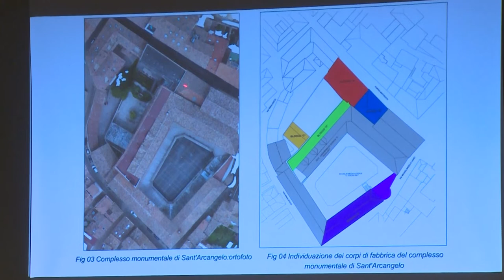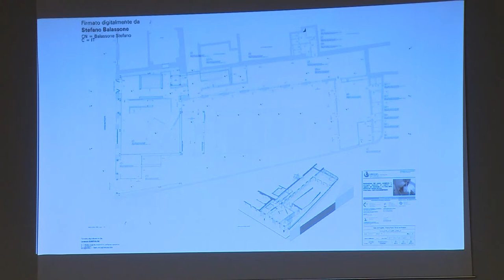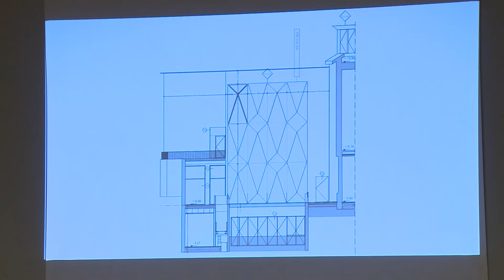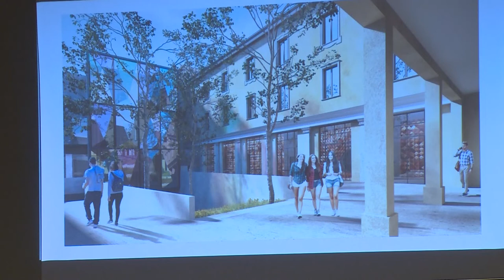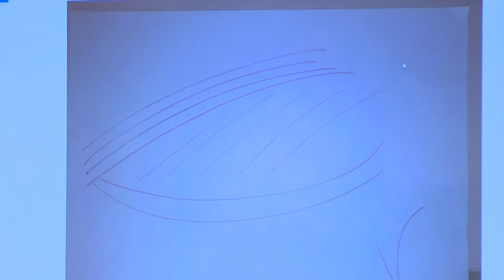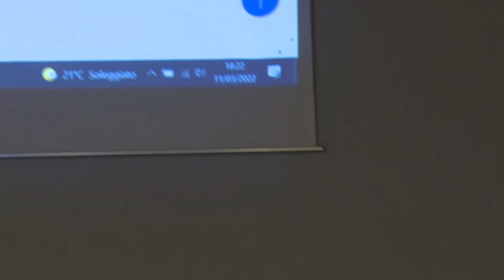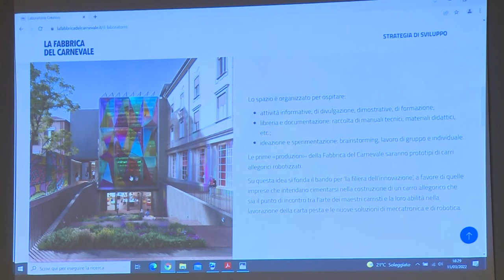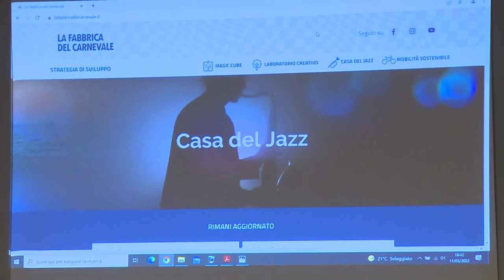Sala Verdi: La Fabbrica del Carnevale Cantiere aperto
Presentazione del progetto La Fabbrica del Carnevale. Lavori in corso. Cantiere aperto. 11 marzo 2022